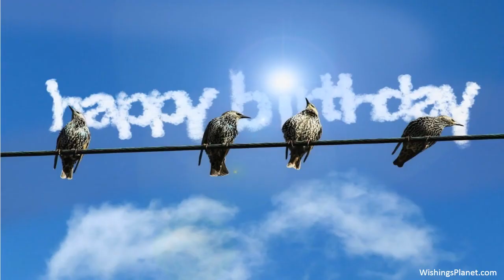Happy Birthday to Leonard